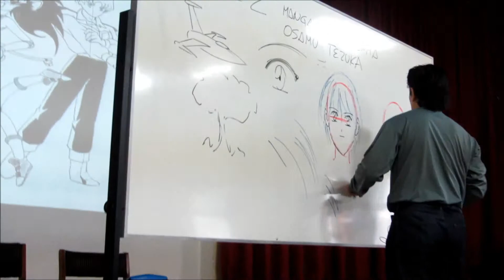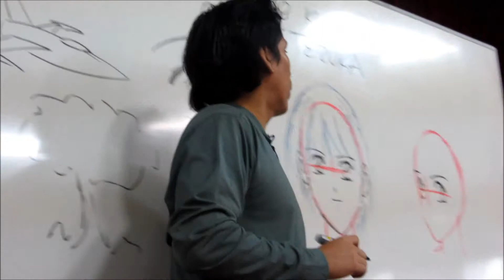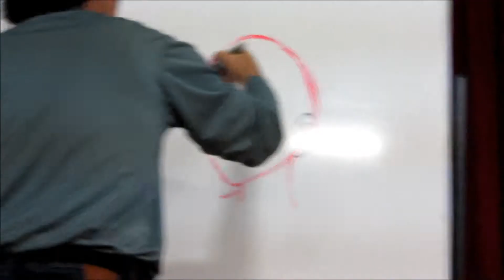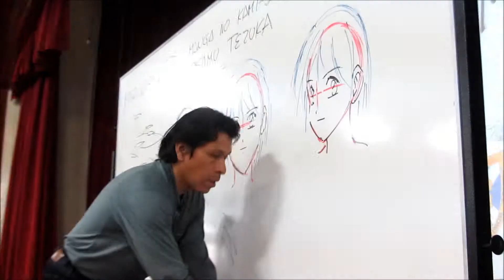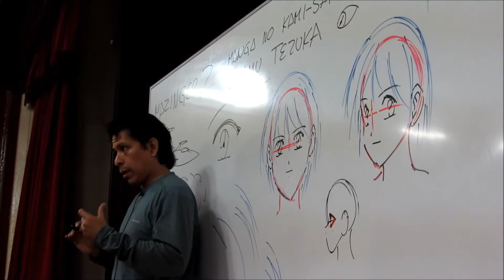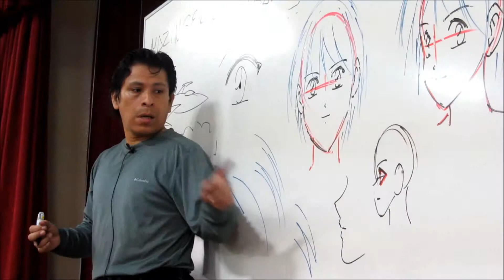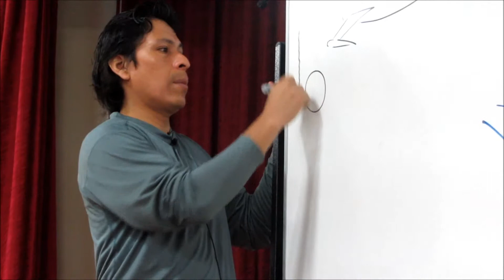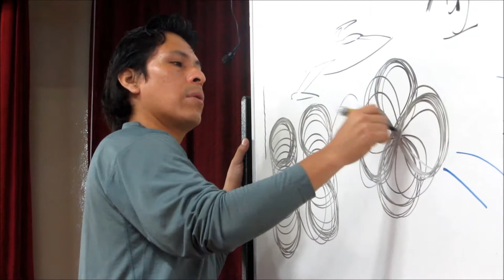Dibujo manga Colegio San Andrés (5)